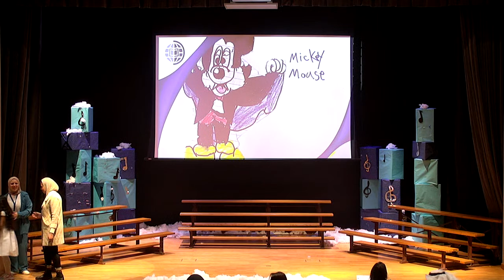Winter Concerts || Grade 2 || Dasman Bilingual School || 12-12-2022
Winter Concerts || Grade 1 || Dasman Bilingual School